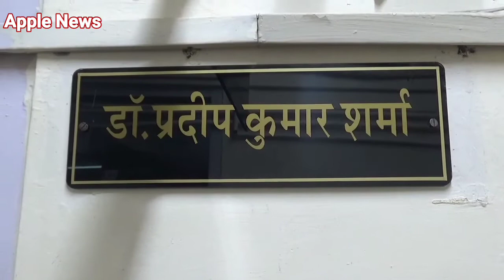धर्म की स्वतंत्रता संशोधन विधेयक को निरस्त करने की मांग पर अधिवेशन, थोपी नहीं जा सकती विचारधारा